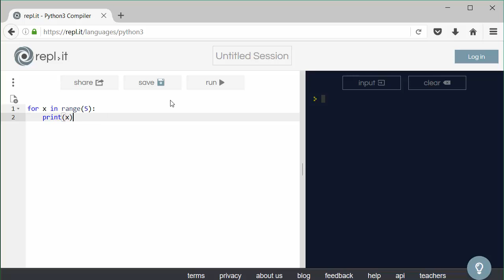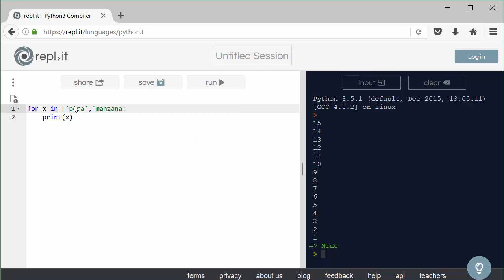[LBR024] - REC3 Bucles con Python